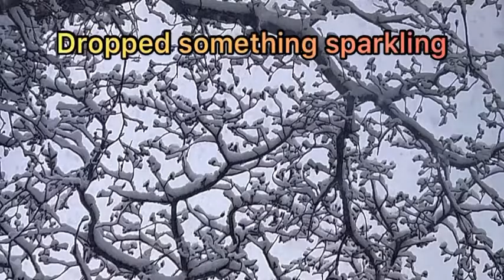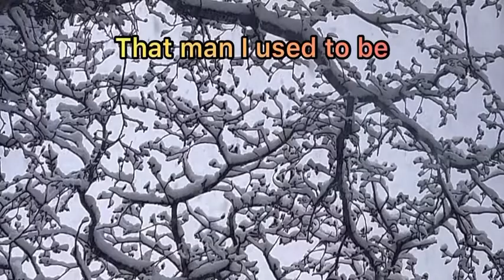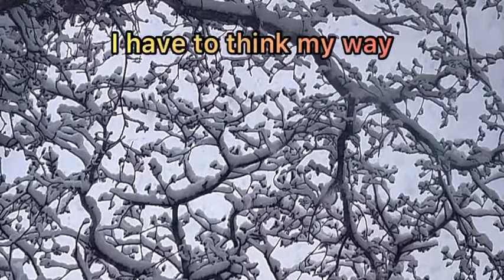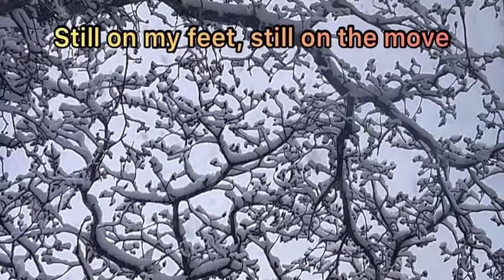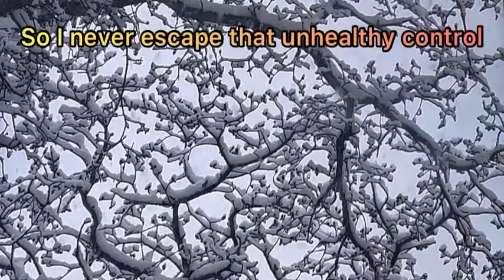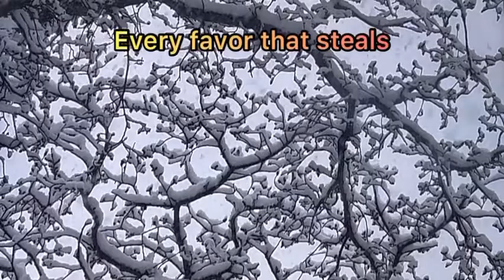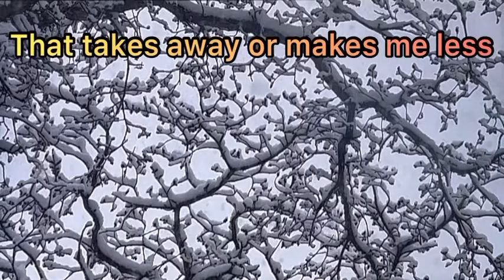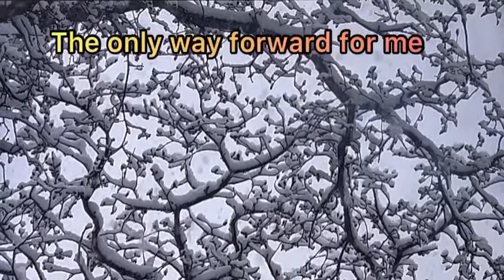The Man I Used To Be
Have you ever dealt with loss of something very dear? Are you struggling, feeling trapped, needing a way out, and not knowing how to go about it? This story of discovery will set you on the path of recovery. You won’t see life the same after this.